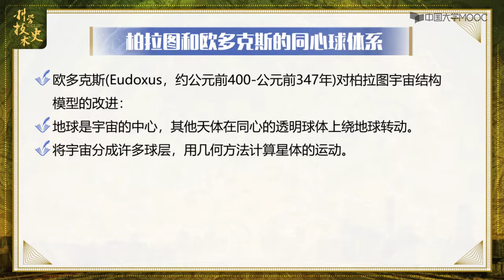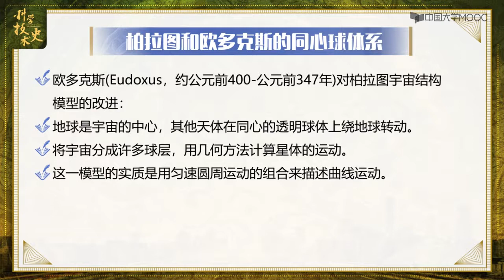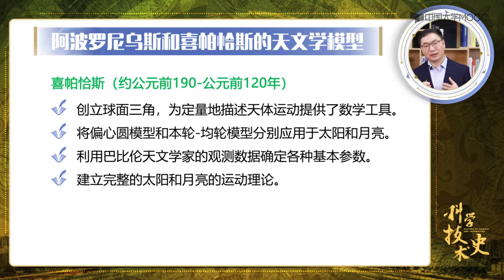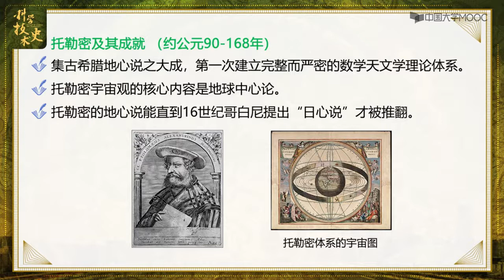2.5 希腊的天文学 --科学科技史